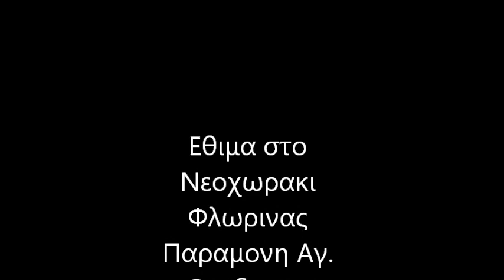Νεοχωρακι Φλωρινας- Παραμονη Αγ. Θεοδωρου 2011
ρίψη καλαμποκιού στην στέγη της εκκλησίας , παραμονή του Αγ. Θεοδώρου από κοπέλες με παραδοσιακές στολές...